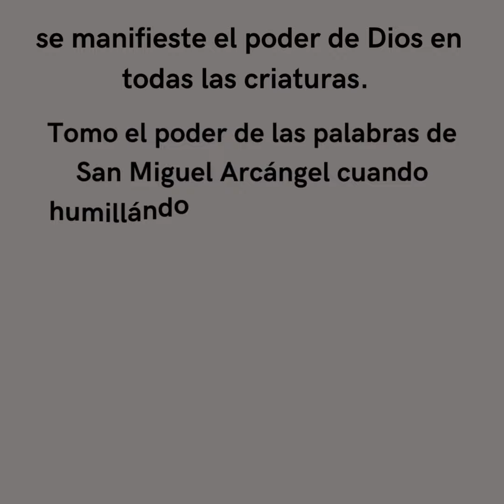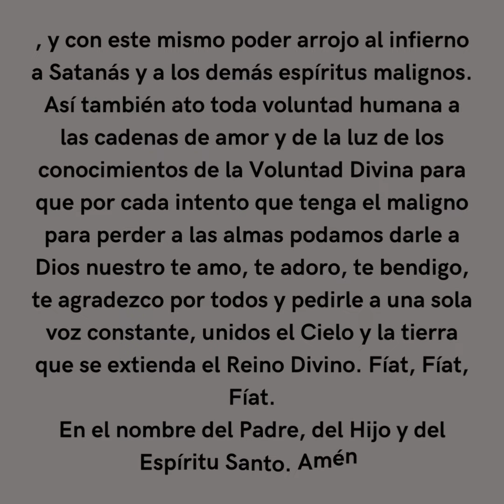💫 GIRO A SAN MIGUEL ARCANGEL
San Miguel Arcángel, con la potencia del Fíat Divino tomo a todas las almas y hago mío el poder que Dios te ha conferido para ampararlas y defenderlas en la lucha contra la perversidad y las acechanzas del demonio y se manifieste el poder de Dios en todas las criaturas. Tomo el poder de las palabras de San Miguel Arcángel cuando humillándose ante Dios venció al demonio y dijo: ¿Quién como Dios? Llevo estas palabras a todas las almas, especialmente a aquellas enfermas del
demonio de la soberbia, y con este mismo poder arrojo al infierno a Satanás y a los demás espíritus malignos. Así también ato toda voluntad humana a las cadenas de amor y de la luz de los conocimientos de la Voluntad Divina para que por cada intento que tenga el maligno para perder a las almas podamos darle a Dios nuestro te amo, te adoro, te bendigo, te agradezco por todos y pedirle a una sola voz constante, unidos el Cielo y la tierra que se extienda el Reino Divino. Fíat, Fíat, Fíat.